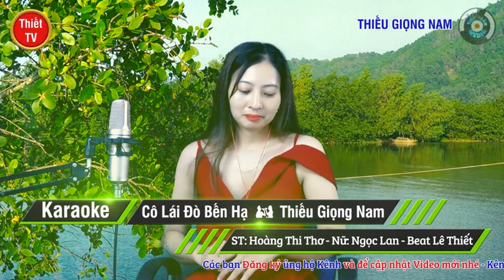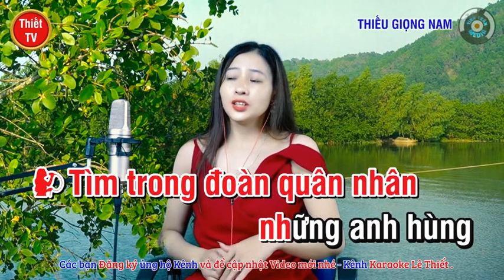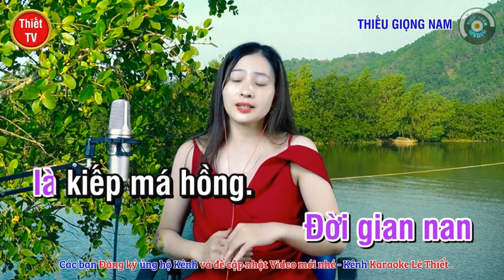Cô Lái Đò Bến Hạ NGỌC LAN & HOÀNG VĂN